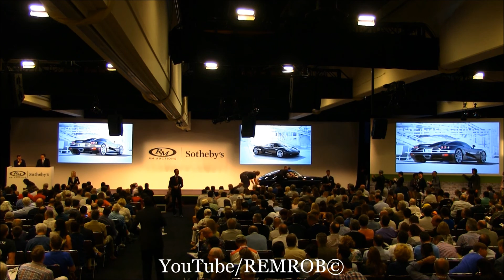2008 Koenigsegg CCXR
2008 Koenigsegg CCXR
Sold for $825,000 Including Commission
RM / Sotheby's Auction, Monterey, CA. 2015
Pinnacle Collection
Chassis no. YT9XD33B28A007041
1,018 bhp, 4,700 cc DOHC aluminum V-8 with twin Rotex centrifugal superchargers, six-speed manual transmission, four-wheel independent suspension with double wishbones and two-way adjustable VPS gas-hydraulic shock absorbers, and four-wheel ventilated carbon-ceramic disc brakes. Wheelbase: 104.7 in.
•Koenigsegg’s brilliantly engineered CCXR; capable of producing 1,018 horsepower on E85 ethanol and 0–100 km/h in 3.1 seconds!
•Presented at the opening of Koenigsegg Abu Dhabi and the 2007 Middle East International Motor Show
•Featured in the fifth installment of the Fast and the Furious series, Fast Five
•Numerous factory upgrades performed by an authorized Koenigsegg specialist, including an Agera-spec suspension
•One of only five examples currently in the U.S.; just two owners and showing only 441 original miles
•Very desirable six-speed manual transmission
Starting your own supercar company is not for the faint of heart. Few succeed in their dreams of challenging the establishment. Thus, at the age of 22, the odds were definitely stacked against Christian von Koenigsegg, but his incredible attention to detail and engineering quickly won over skeptics, and they helped to establish his company as one of the most progressive in the industry.
SWEDEN’S SUPERCAR
At the age of 5, Christian saw a Norwegian stop-motion film about a bicycle repairman who built his own racing car and he was inspired to follow the same route. He founded Koenigsegg in Ängelholm, Sweden, in 1994. Koenigsegg began building their first production car, the CC8S, in 2002. Remarkably, it was instantly lauded as one of the best supercars ever built and was crowned the World’s Most Powerful Production Car by The Guinness Book of World Records.
Its replacement, the CCR, took to the Nardo ring in Italy in 2005, where it reached a top speed of 388 km/h, besting the record held by the McLaren F1 for nearly seven years, to become the world’s fastest production car.
His next supercar was the CCX, and again, Koenigsegg was ready to once more raise the bar against all other supercars and subsequently introduced the CCXR. While the engines in previous cars were based on a Ford engine block design, the CCXR boasted Koenigsegg’s own unique engine design, which was fully developed and assembled at their facilities in Ängelholm. The engine was brilliantly designed and delivered incredible power, coupled in a lightweight package, and it even complied with the ever-increasing emissions regulations of the time.
This was achieved by engineering it to run on E85 ethanol instead of conventional petrol, making the world's first "green conscious" supercar. The CCXR can run on regular petrol or pure E85 or in any mixture in between as it features flex-fuel technology. While running on normal petrol, the CCXR’s engine can produce 806 brake horsepower, but when fueled by E85 ethanol, the car can produce a monstrous 1,018 brake horsepower, allowing Koenigsegg to reclaim its title as the producer of the world’s fastest production car.
It goes without saying that performance was absolutely astounding. A 0–100 km/h sprint takes 3.1 seconds, doubling that in just 8.9 seconds. Furthermore, accelerating from a stop to 200 km/h and braking back down to a full stop again takes only an incredible 13.7 seconds. Unlike other supercars with comparable performance figures, the CCXR is drastically more efficient when running on E85 ethanol.
Widely acclaimed by the world's press, it is worthwhile to note that the CCX holds the 7th fastest lap time on the Top Gear test track, and the CCXR is even faster than its non-E85 powered sibling. Furthermore, It was named #1 Power Car by the German magazine Power Cars in 2008 and Forbes Magazine called the CCXR "One of the 10 Most Beautiful Cars in History" in 2009.
Visually, these cars are striking, but the most interesting and renowned aspect of Koenigsegg’s design are its Dihedral Synchrohelix doors, which open both outwards and upwards in a unique fashion to improve egress and ingress in close quarters. Another unique build characteristic is the car’s convertible top. Thanks to the inherent structural rigidity of the car’s carbon fiber monocoque, the roof can be removed, turning the car into one of the fastest convertibles ever produced. Even more incredible is that the top can be securely stowed away in one piece in the car’s nose, allowing for the roof to be kept with the car at all times, rather than having to be left at home and out of reach in the case of impending rain.